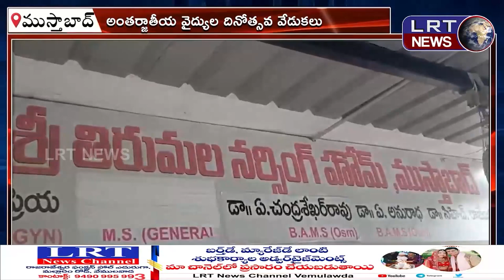ముస్తాబాద్ పట్టణంలో ఘనంగా డాక్టర్స్ డే వేడుకలు ||| LRTNEWS